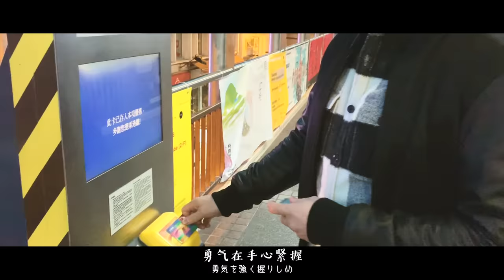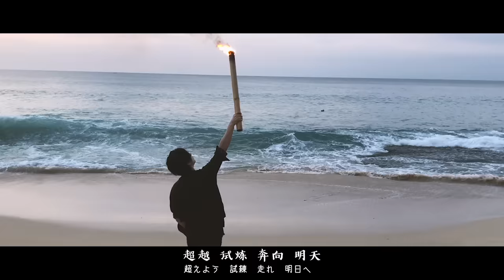DEAN FUJIOKA - “History In The Making“ (Official Lyric Video)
Directed by Ikuo Yamamoto

‹Download & Streaming›
2nd Album ”History In The Making”

■■New Album “History In The Making” Release Information■■
■Tracks（3形態共通）
01. History Maker 〜HITM Ver.〜（テレビアニメ「ユーリ!!! on ICE」OPテーマ）
02. Permanent Vacation 〜HITM Ver.〜（映画「結婚」主題歌）
03. Unchained Melody（テレビ朝日「サタデーステーション」「サンデーステーション」EDテーマ）
04. Let it snow! （日本テレビ系日曜ドラマ「今からあなたを脅迫します」主題歌）
05. DoReMi
06. Speechless 〜HITM Ver.〜（CANON EOS M6 ASIA AREA CM SONG）
07. Echo（フジテレビ系 木曜劇場「モンテ・クリスト伯－華麗なる復讐－」主題歌）
08. Hope
09. Sakura
10. Legacy
11. Accidental Poet
12. Fukushima
13. Maybe Tomorrow（テレビ朝日系土曜ナイトドラマ「僕の初恋をキミに捧ぐ」主題歌）
14. History In The Making
Bonus Track.  Let it snow! 〜Mandarin Ver.〜

■■History Edition■■
 [初回盤A] CD＋DVD / History Edition 28P Booklet/ Sleeve case
AZZS-83 ：¥4,500（tax out）

■DVD Contents
“History Maker”（テレビアニメ「ユーリ!!! on ICE」OPテーマ）のOfficial Music Videoが、
遂にここに完成！さらに、特典DVDには、DEAN FUJIOKAの軌跡をミュージックビデオで振り返るMusic Video History 2013〜2018や「History Maker」と「Echo」のミュージックビデオから今アルバムのジャケット、アーティスト写真の撮影風景など、素顔に追ったこのDVDでしか見ることの出来ないメイキング映像を惜しみなく収録！

1. “History Maker” Music Video
2. DEAN FUJIOKA Music Video History 2013~2018
　 ①My Dimension
　 ②Permanent Vacation
　 ③Unchained Melody
　 ④Let it snow!
　 ⑤Echo
3. “History Maker” Music Video Behind The Scene
4. “Echo” Music Video Behind The Scene
5. “History In The Making” Behind The Scene

■■Deluxe Edition■■
 [初回盤B] CD＋DVD / Deluxe Edition 28P Booklet/ Sleeve case
AZZS-84  ¥4,500（tax out）

■DVD Contents
DEAN FUJIOKA初のファンクラブイベント「DEAN FUJIOKA FamBam Exclusive “Confidential” 大阪公演」
台風直撃による延期を受けつつも、振替公演の開催が奇跡的に叶ったイベントから貴重なライブ映像を厳選して収録！
さらに、ファンクラブ「FamBam」から飛び立したこのDVDだけのスペシャル映像第2弾！今回は、日本を飛び出してインドネシア・バリ島にて現地の民族音楽を楽しむDEANや“とある楽曲“が生まれた秘話からアルバムに込めた想いなどを語る超レアシーン満載の必見映像！

1. DEAN FUJIOKA FamBam Exclusive “Confidential” 大阪公演
　 ①Unchained Melody
　 ②Echo
　 ③Priceless
2. DEAN CHANNEL DELUXE in Bali 〜Indonesia〜（約45分収録）

■■Artist Edition■■
 [通常盤] CD＋DVD / Artist Edition 28P Booklet
AZCS-1077  ¥3,000（tax out）